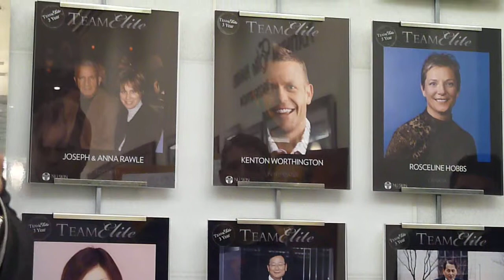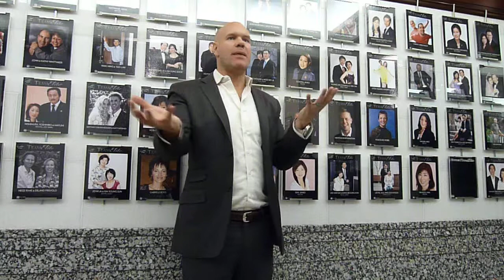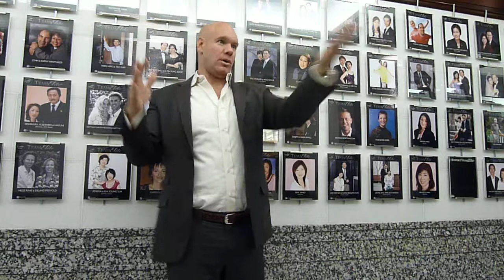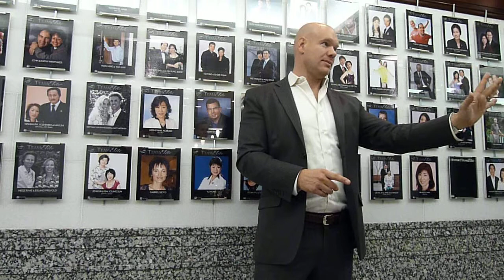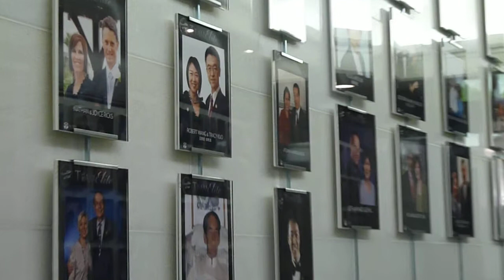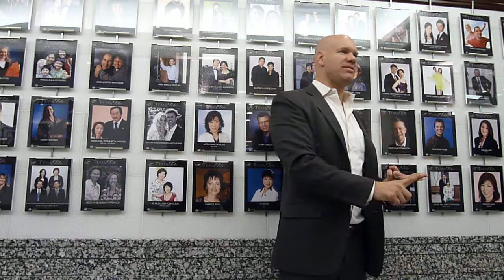Tour by Lance Orlob, Leadership and Growth... 4